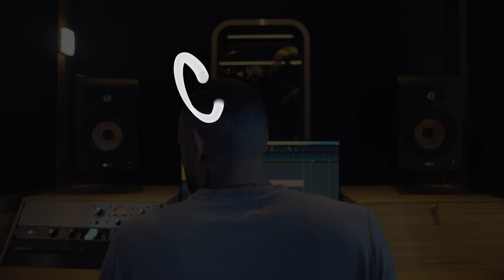la fin du suspense | Give Me 5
fin du suspense

Renault et Youssoupha sont fiers d’annoncer les gagnants du concours de rap Give Me 5. félicitations aux nouveaux talents Base, LKM, D24, Juste Shani et Oley

suivez le lien pour découvrir les sons de tous nos gagnants